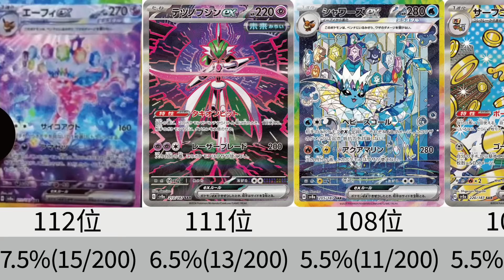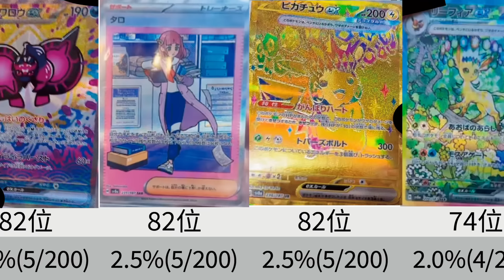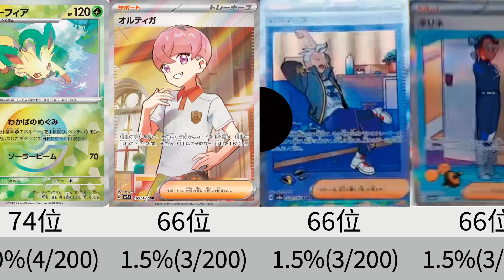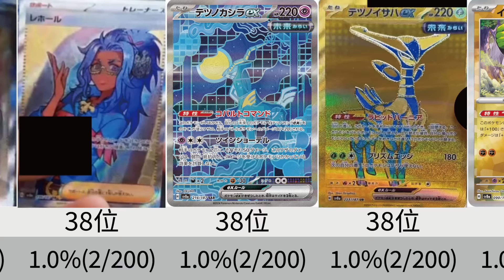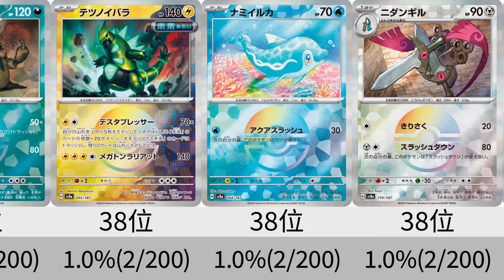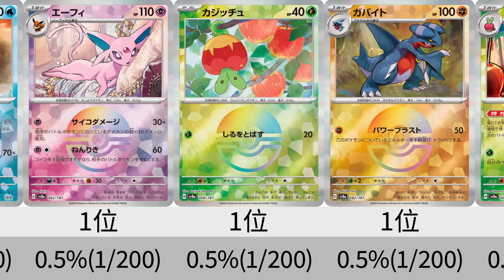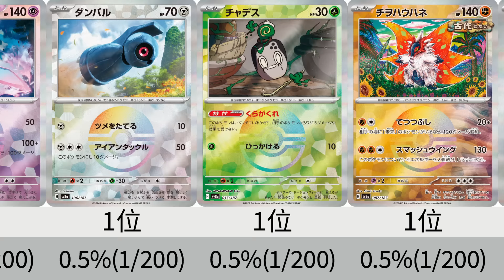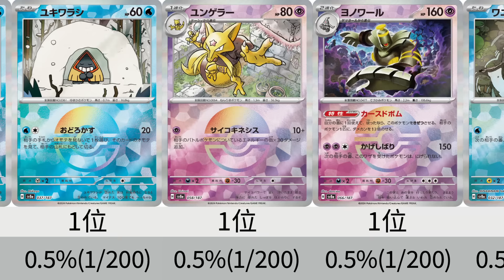【ポケカ】200BOX封入率調査！テラスタルフェスex SR以上&マスターボールミラー出にくいカードランキング【Pokémon cards】Prismatic Evolution ranking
■コメント
今日は、テラスタルフェスexの、
マスターボールミラーとSR以上のカードの封入率を調べ、出にくい順にランキングにしました。
フラゲ開封をしていたかたの、200ボックスの結果を参考に集計しています。
200ボックスで、出てこなかったカードは、ランキングに載せていないのでご注意ください。
また、画像はモンスターボールミラーですが、封入率はマスターボールミラーのものなのでご注意ください。

調べるのがめちゃくちゃ疲れました。
せっかくなので、この動画を拡散してもらえるとありがたいです。

マスターボールミラーを集めるのはめちゃくちゃ大変そうです。

動画の最後にマスターボールミラーと、ゴッドパックの確率も算出しているので、最後までご覧ください。